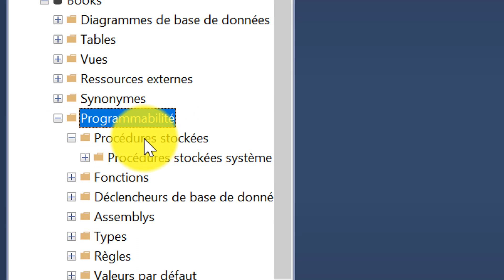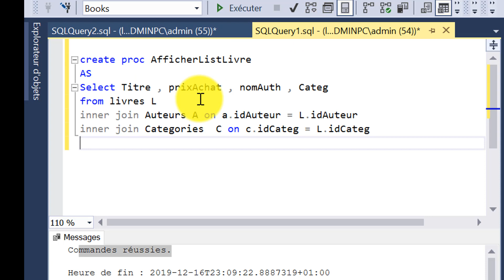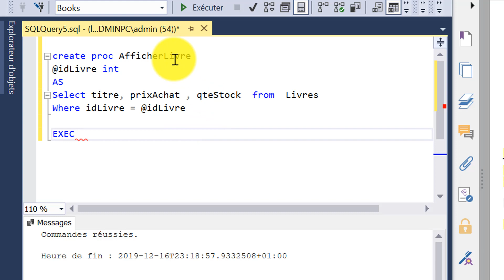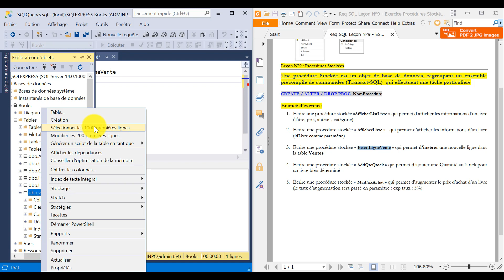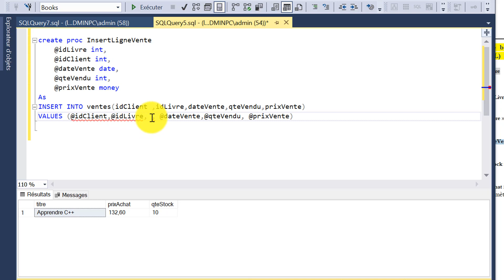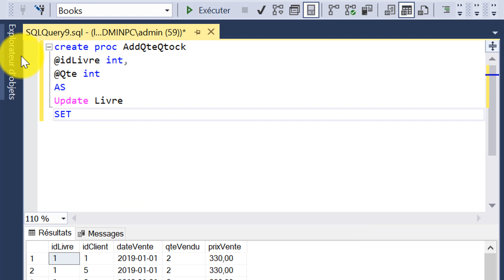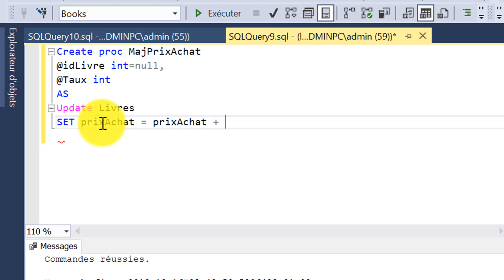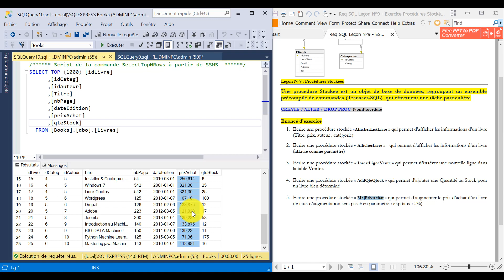#09 : Microsoft SQL SERVER 2017 | Transact SQL | Les Procédures Stockées | Stored Procedure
👉 Rejoignez cette chaîne pour bénéficier d'avantages exclusifs :
Database SQL SERVER 2017 Introduction

Dans cette série  de vidéos nous allons faire une introduction sur la gestion d'un base de données avec le SGBD SQL SERVER 2017 et l'outil SQL Management Studio comme un interface graphique pour simplifier la gestion de la base de données.

nous allons voir comment :

la modélisation de la base de données
Interroger la la base de données via T-SQL (Transact-SQL)
Topics Covered
Installer SQL SERVER 2017 et SQL Management Studio
Modéliser la la base de données : MCD, MLD...
Transact SQL (T - SQL) :
Create Alter Drop
INSERT | SELECT | WHERE
SELECT | WHERE | COUNT
INNER JOIN | GROUP BY
Inner Join | group by | having
LES VUES | VIEWS
Les Procédures Stockées | Stored Procedure
Les Fonctions Utilisateurs
Les Déclencheurs | Triggers | برمجة قواعد البيانات
Les Curseurs / Cursors
Contenu de la vidéo
00:00 Introduction
01:02 Database SQL SERVER 2017
Si Vous aimez ma chaîne, Faire un Don

Transact SQL
T-SQL